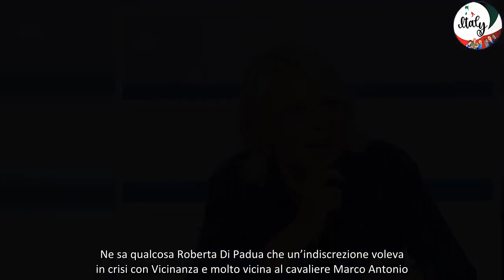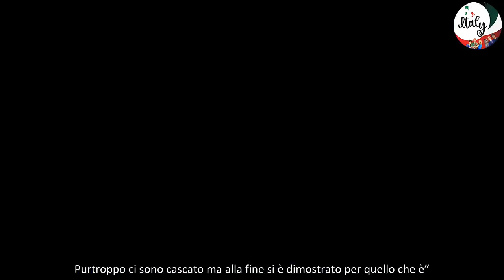“O lui o io” Uomini e Donne, Gianni Sperti avverte Maria De Filippi tensione sul cavaliere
La stagione di Uomini e Donne è finita da qualche settimana. In attesa di riprendere le riprese, via in programma da fine agosto, Gianni Sperti ha deciso di togliersi qualche sassolino dalla scarpa tirando in ballo uno dei protagonisti più seguiti e discussi dell’ultima stagione. In questi quindici giorni post Uomini e Donne l’attenzione non è mai scemata, così come i rumors su alcuni volti super noti. Ne sa qualcosa Roberta Di Padua che un’indiscrezione voleva in crisi con Vicinanza e molto vicina al cavaliere Marco Antonio.